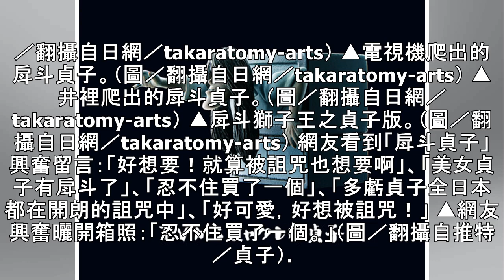「戽斗貞子」爬出電視機啦！ 扭蛋5造型爆紅日網：好想被詛咒啊